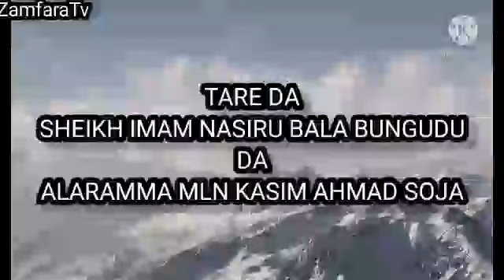007. SHEIKH IMAM NASIRU BALA BUNGUDU RAMADAN TAFSIR. 1442/2021.